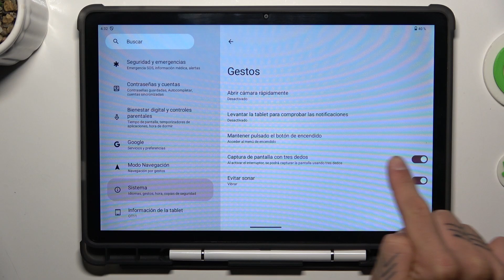Cómo hacer capturas de pantalla en el Oukitel OT11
En este video, te mostramos cómo hacer capturas de pantalla en tu Oukitel OT11 de manera rápida y sencilla. Aprende diferentes métodos para capturar lo que aparece en tu pantalla, ya sea que necesites guardar una imagen de una conversación, una página web o cualquier otra cosa.

¿Cómo tomar screenshots en el Oukitel OT11?
¿Dónde encontrar las capturas de pantalla en el Oukitel OT11?
¿Cómo guardar imágenes de pantalla en el Oukitel OT11?